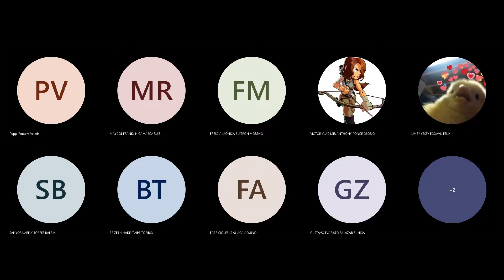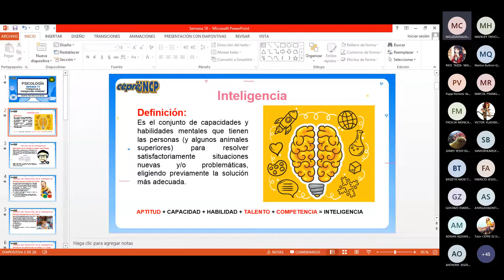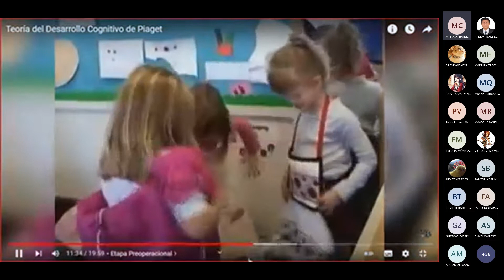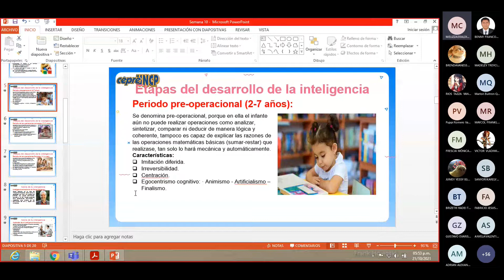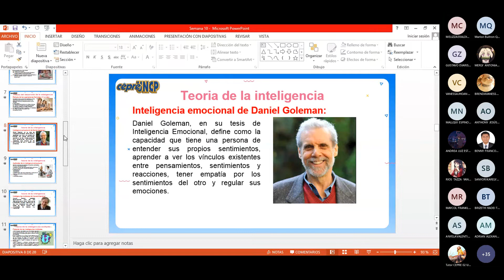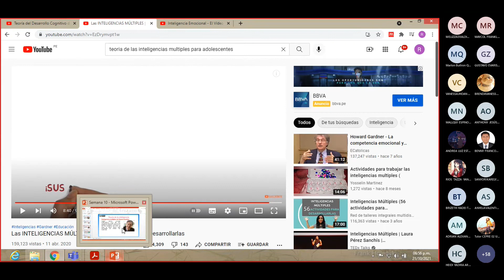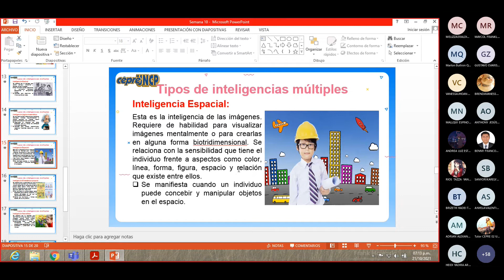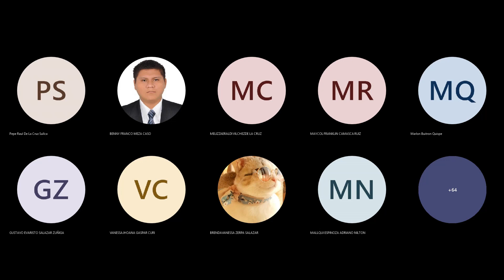SEMANA 11 Inteligencia e inteligencias múltiples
Temario:
01 Panorama general
02 Desarrollo humano
03 Adolescencia y autoafirmación de la identidad personal
04 La personalidad
05 Socialización e interacción social
06 Pensamiento y creencias
07 Sexualidad y género
08 Salud sexual
09 Vinculo familiar
10 Aprendizaje
11 Inteligencia e inteligencias multiples
12 Proyecto de vida y autoestima
13 Cultura de prevención
14 Vida saludable